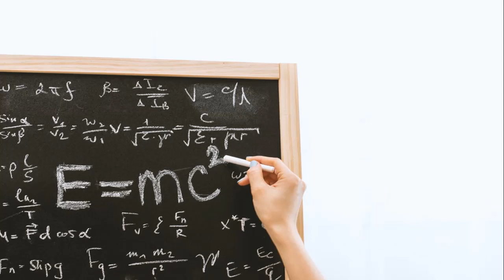Calculus Made Easy - FULL AUDIOBOOK Silvanus P. Thompson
Calculus Made Easy - FULL AUDIOBOOK Silvanus P. Thompson (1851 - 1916) Calculus Made Easy: Being a Very-Simplest Introduction to Those Beautiful Methods of Reckoning which Are Generally Called by the Terrifying Names of the Differential Calculus and the Integral Calculus is is a book on infinitesimal calculus originally published in 1910 by Silvanus P. Thompson, considered a classic and elegant introduction to the subject. (from Wikipedia)

Some calculus-tricks are quite easy. Some are enormously difficult. The fools who write the textbooks of advanced mathematics—and they are mostly clever fools—seldom take the trouble to show you how easy the easy calculations are. On the contrary, they seem to desire to impress you with their tremendous cleverness by going about it in the most difficult way.

Being myself a remarkably stupid fellow, I have had to unteach myself the difficulties, and now beg to present to my fellow fools the parts that are not hard. Master these thoroughly, and the rest will follow. What one fool can do, another can. (from the Prologue)

Genre(s): Mathematics

Language: English

If you ever wanna talk, we're here for ya. It's a beautiful day for a new story.
We hope you find what you're looking for.

🛸Be Free!